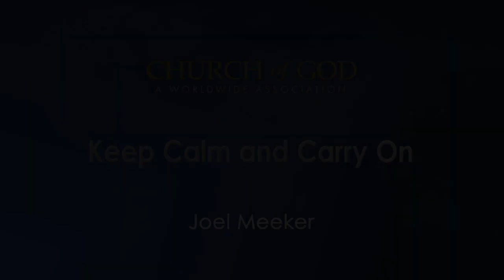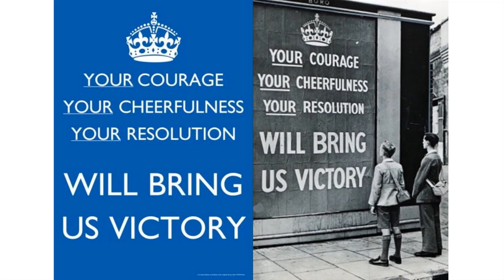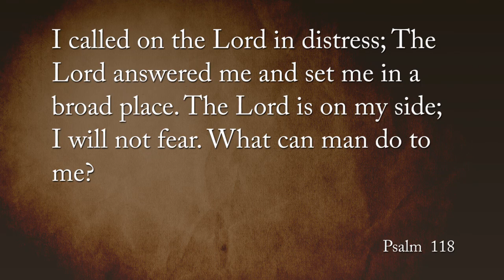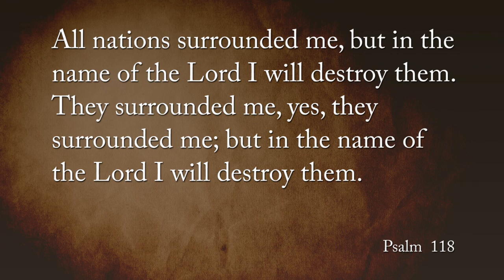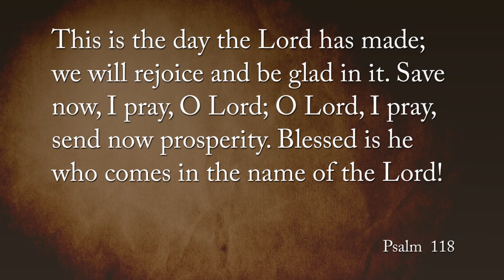Joel Meeker - Keep Calm and Carry On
Sermon Date: March 21, 2020
Speaker: Mr. Joel Meeker